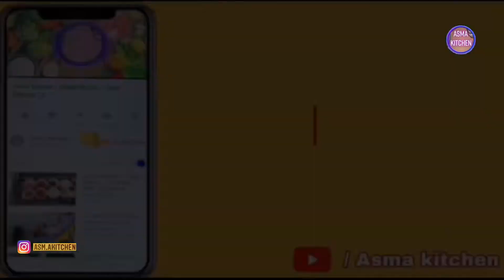Asma kitchen / Recipe / - Gulab jamun - Episode 138